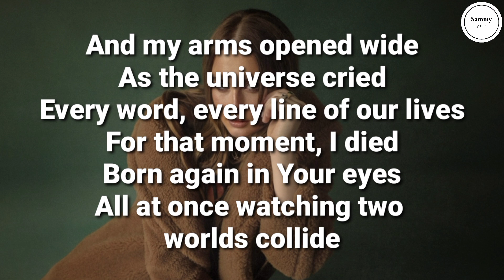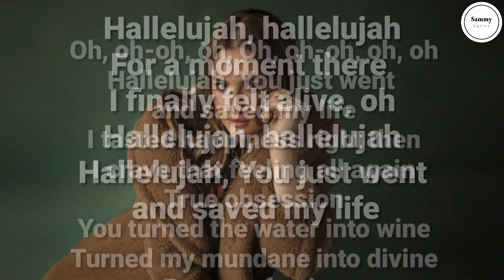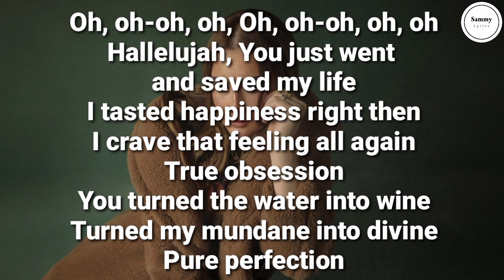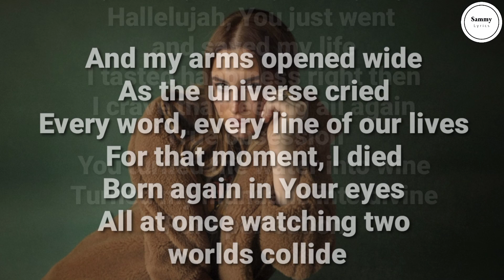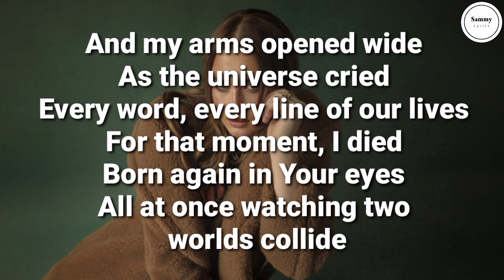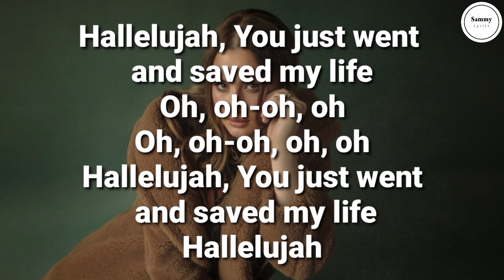Rosa Linn - Hallelujah (Lyrics) | Sammy Lyrics